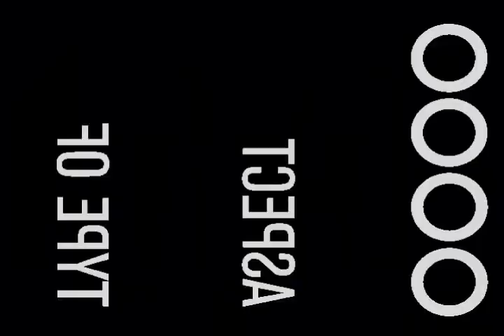Slovenia Freestyle Denis part 2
freestyle football soccer